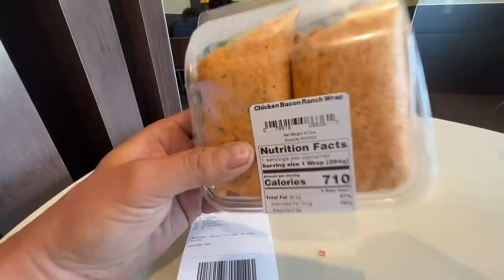ZERO work Ethic With some Shippers & Recievers !! Broker Calls to Demand they Load but the Game is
JustTruckin.shop

GreenAPU.com

1228 High Falls Rd
Griffin, GA  30223
United States

SafetyAuditPrep.com